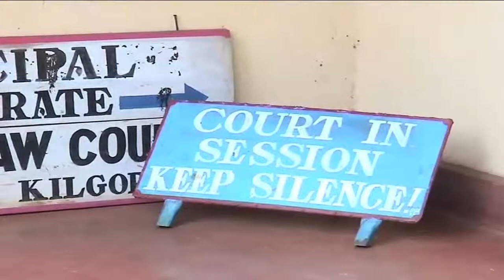Kilgoris teacher charged with defiling his pupil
A primary school teacher who allegedly defiled a Standard Seven pupil from Kilena Primary School was this morning arraigned before a Kilgoris court.